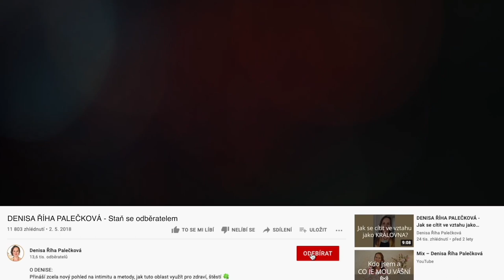DENISA ŘÍHA PALEČKOVÁ - Jak prožívat a cítit více lásky?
9.9. to bude přesně rok, co jsem spustila 4týdenní online program pro ženy s mým živým provázením LÁSKA JE TVŮJ ZDROJ

✔️ Proč jsem tento program vytvořila?
✔️ A co Ti tato 4týdenní cesta přinese?
To vše se dozvíš v dnešním videu.

Přidej se do 5.běhu kurzu, který začíná již 9.9.2021. Více na